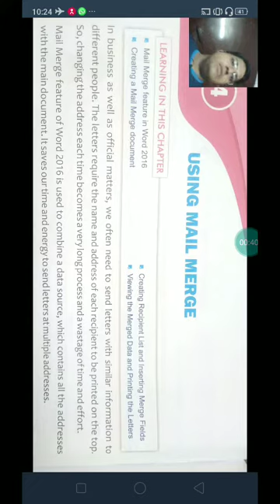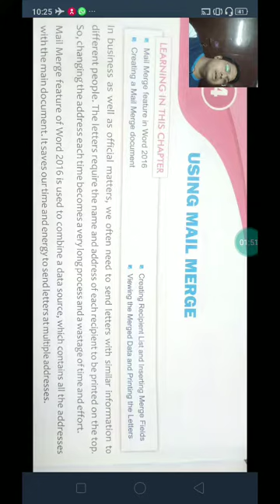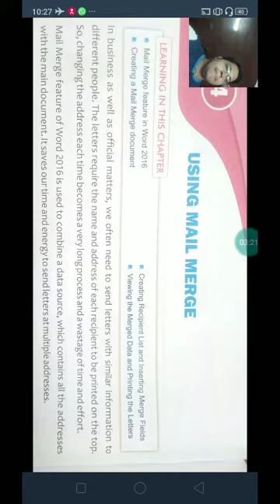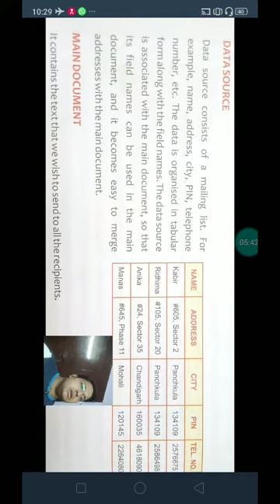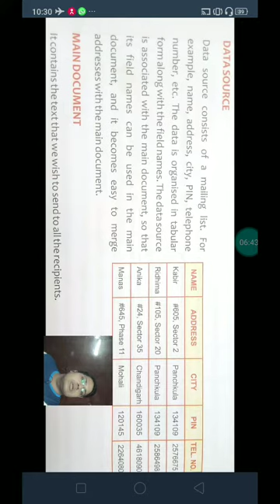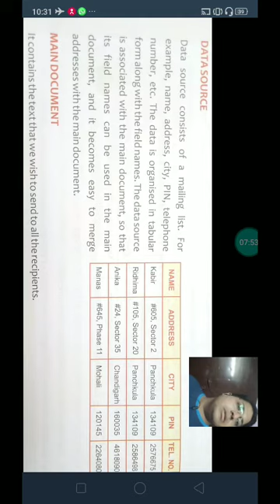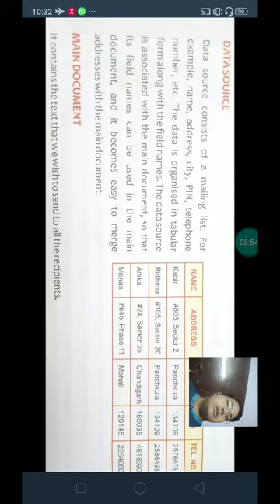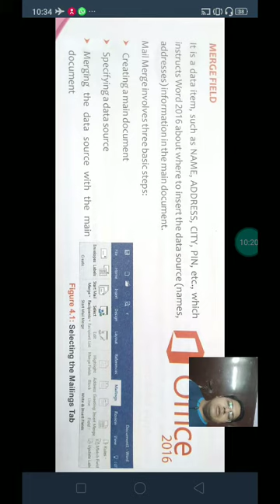Class V Ch-4 using Mail Merge